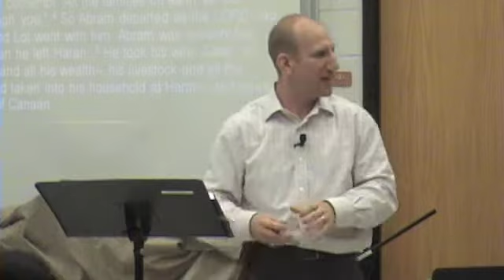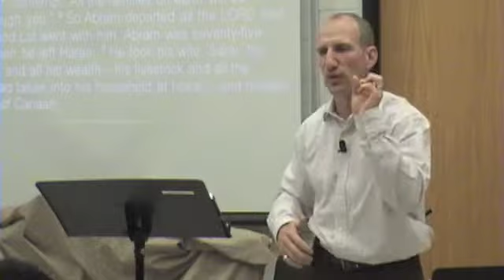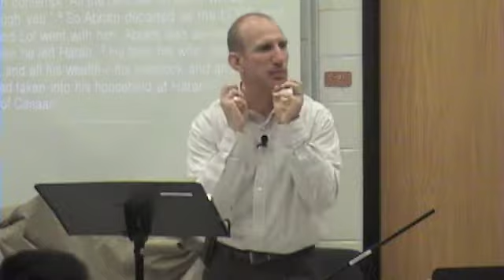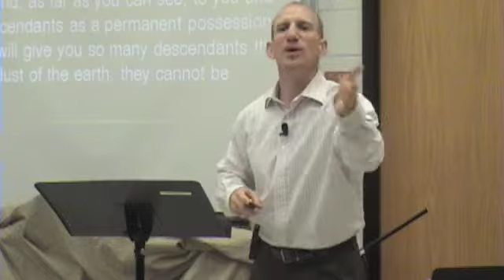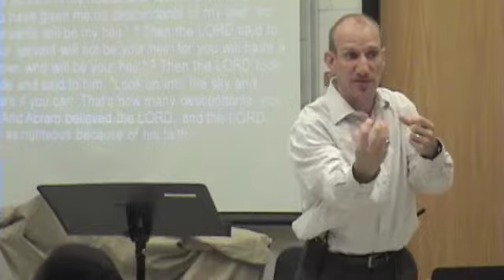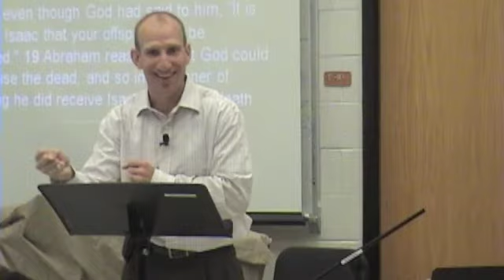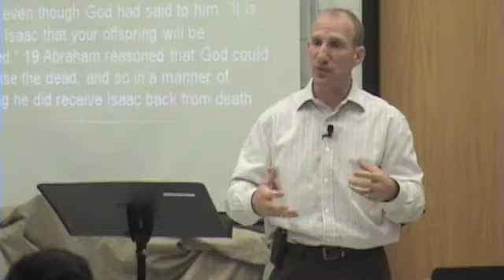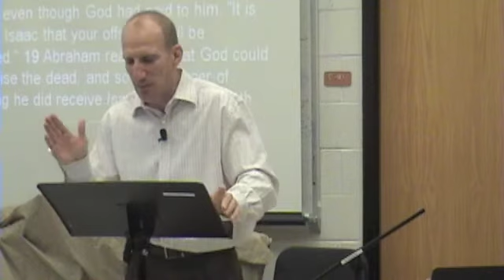Sifted - Hebrews 11:8-19 - Apr 29 2012